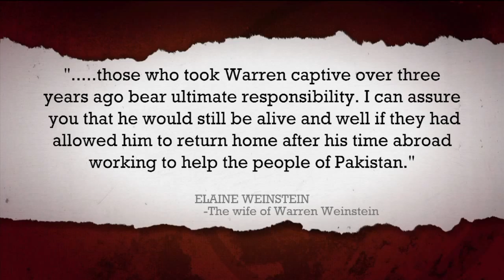Focus at Four-April 23, 2015